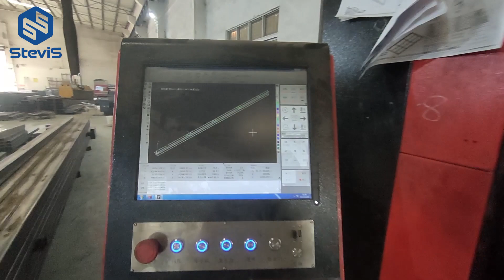[SteviS Laser] Universal pipe laser cutting machine in our factory, for machine bed frames producing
Universal pipe laser cutting machine in our factory, for machine bed frames producing.
Maximum cutting length 6 meters.

We are metal sheets, plates, pipes and tubes laser cutting machines and laser welding machines manufacturer in China.